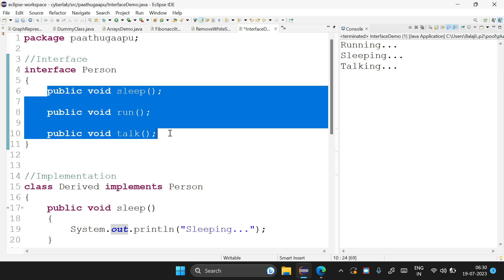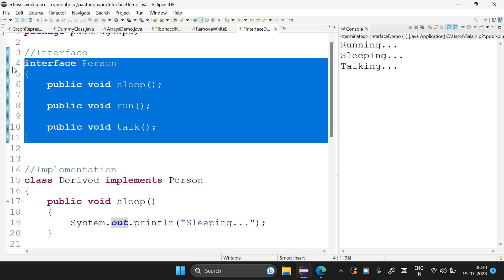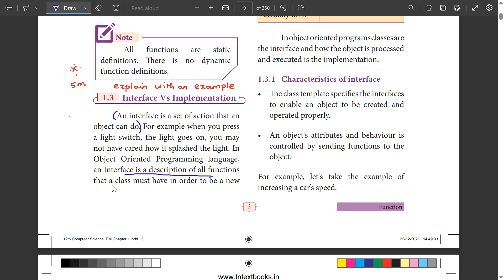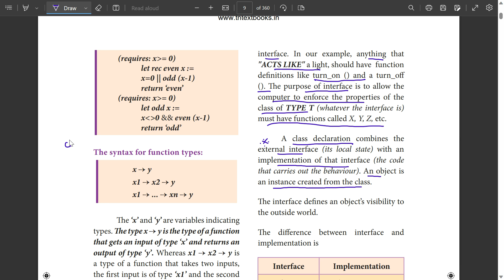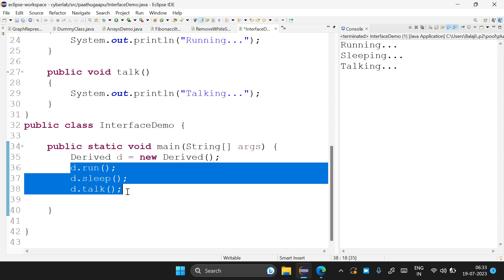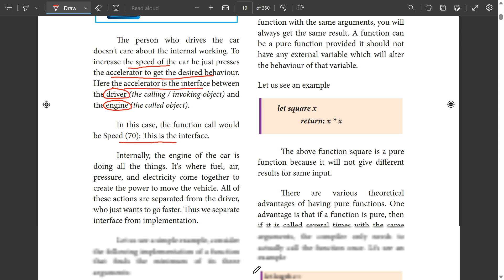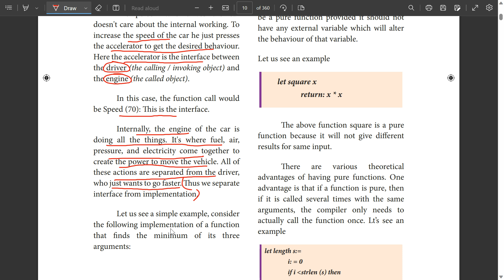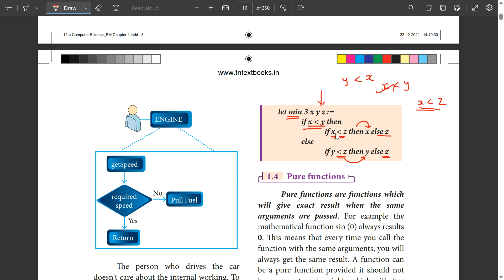Interface and implementation | Tamil | 12th Computer science| Chap 1 important five mark|Public 2024